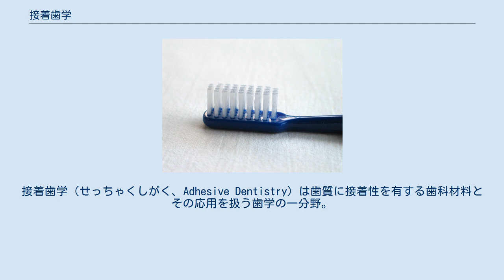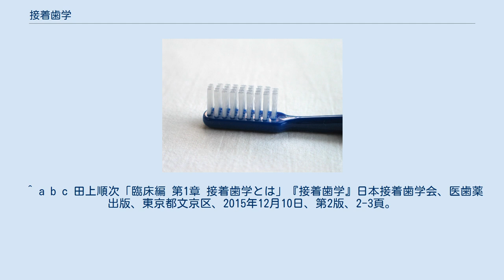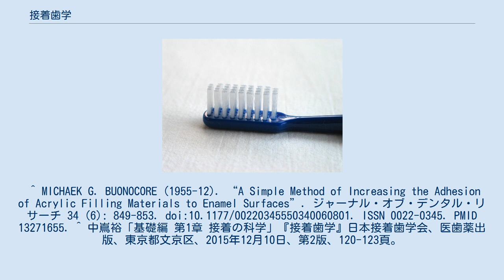接着歯学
接着歯学（せっちゃくしがく、Adhesive Dentistry）は歯質に接着性を有する歯科材料とその応用を扱う歯学の一分野。
 1955年に報告されたリン酸エッチングによりエナメル質にシーラントを接着させた研究が接着歯学の始まりとされる。
この報告以前の歯科治療の理論は、修復材料が歯に接着しないことが前提となって構築されていたが、以降は歯への接着やその評価についての研究が急速に進められるようになった。
その結果、修復材料が歯から脱離するのを防ぎ、また、う蝕の再発を避けるために健全な歯質を切削する必要性が低下し、2000年には国際歯科連盟がう触治療の際のMinimam Interventionの概念を提唱した。
 ^ a b c 田上順次「臨床編 第1章 接着歯学とは」『接着歯学』日本接着歯学会、医歯薬出版、東京都文京区、2015年12月10日、第2版、2-3頁。
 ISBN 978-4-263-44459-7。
 NCID BB20185238。
 ^ MICHAEK G. BUONOCORE (1955-12). “A Simple Method of Increasing the Adhesion of Acrylic Filling Materials to Enamel Surfaces”. ジャーナル・オブ・デンタル・リサーチ 34 (6): 849-853. doi:10.1177/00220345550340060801. ISSN 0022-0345. PMID 13271655. ^ 中嶌裕「基礎編 第1章 接着の科学」『接着歯学』日本接着歯学会、医歯薬出版、東京都文京区、2015年12月10日、第2版、120-123頁。
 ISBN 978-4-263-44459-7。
 NCID BB20185238。
 ^ Martin J. Tyas, Kenneth J. Anusavice, Jo E. Frencken, Graham J. Mount (2000-02). “Minimal intervention dentistry — a review”. International Dental Journal 50 (1): 1-12. doi:10.1111/j.1875-595X.2000.tb00540.x. ISSN 1875-595X.